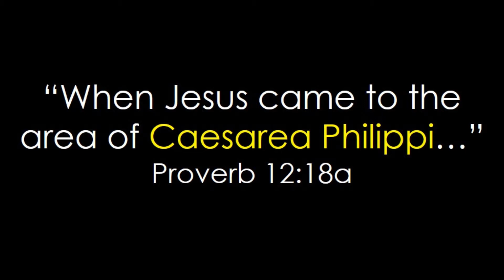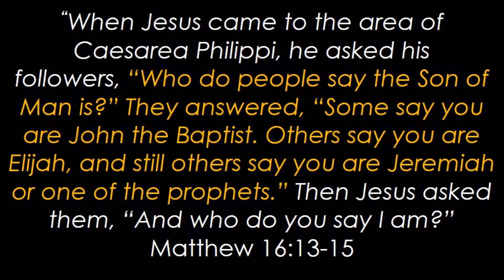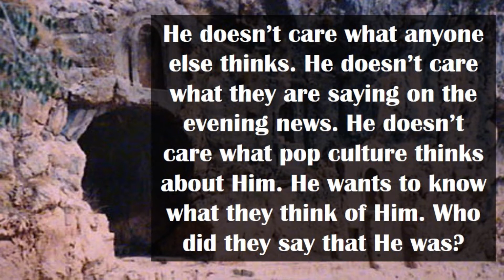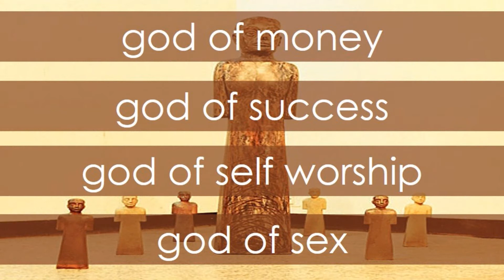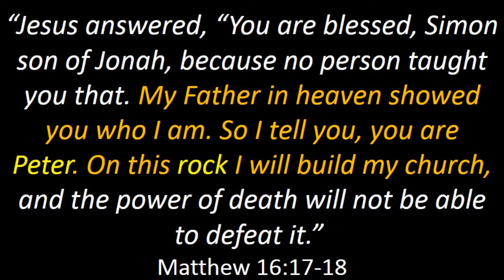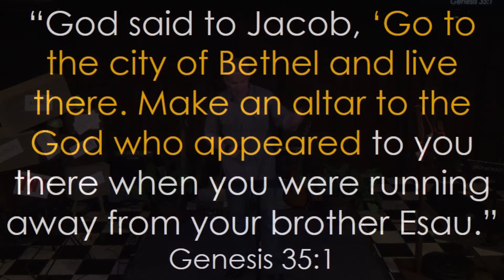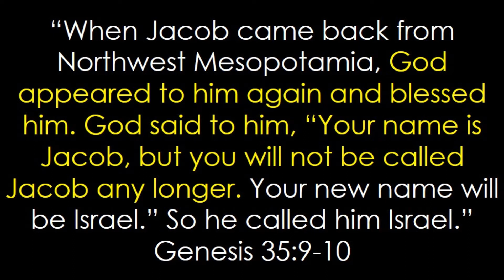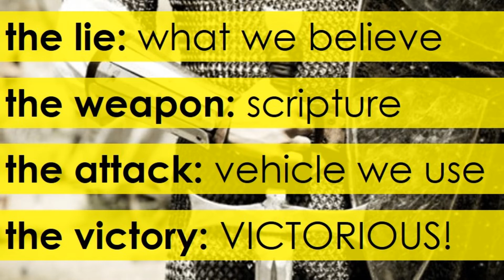6/9/13 THE PLACE - Angry Words Week 4